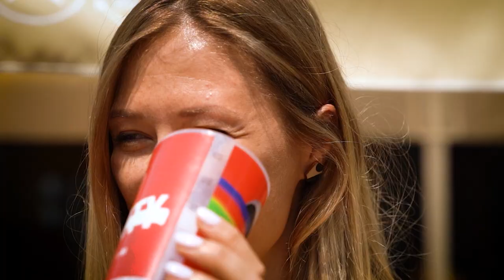Tankcsapda - Azt mondom állj (Song Factory Budapest cover)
Egy balatoni románc történetével és a Tankcsapda Azt mondom állj című számával éljük meg a nyári hangulatot - hard-rock, acapella verzióban, Song Factory Budapest stílusban, szeretettel!

Let's set the mood for summer with the story of a romance at Lake Balaton - hard-rock in acapella, in the style of Song Factory Budapest, with love!

Videó / Video production by Verőcei Gábor
Az átiratot készítette / Arranged by Benedek Hetei-Bakó
Rendező / Directed by Őrhalmi-Riesz Károly
Hang és masterelés / Mixed and mastered by Cserny ‘Bogi’ Kálmán at Origo Studio
Eredeti dal / Original song: Tankcsapda: Azt mondom állj

🇭🇺 Rólunk:

A Song Factory Budapest egy fiatalokból álló kórus, amely magyar és nemzetközi könnyűzenei feldolgozásokat ad elő. Az igényes acapella és többszólamú, hangszerkíséretes dalok megéneklésével teremtenek hidat a kóruséneklés és a közönség között. Az együttes tagjai amellett, hogy színes szakmai háttérből érkeznek, sok éves közös zenei múlttal és széles körű fellépési rutinnal büszkélkedhetnek.

A Song Factory Budapest rendezvények, fesztiválok, adventi vásárok, bálok és egyéb kulturális és céges események programját színesítheti főként pop-, rock-, jazzdalok, gospelek és spirituálék, valamint filmzenék többszólamú feldolgozásának előadásával. Színes repertoárjukban minden korosztály megtalálja kedvencét. Előadásaikat az  igényeknek megfelelően alakítják.

🇬🇧 About Us:

Song Factory Budapest is a community of young people, a multicultural choir performing popular music covers of Hungarian and International pieces. They are devoted to sharing the inherent joy and beauty of choral music. SFB aims to create a bridge between the audience and choral singing by performing a distinctive and varied repertoire: acapella songs, songs with musical accompaniment, songs with multiple parts and polyphony, etc. The singers come from all sorts of diverse backgrounds, connected through many years of performing and singing together.

Song Factory Budapest performs in events, festivals, Christmas and other fairs, balls, dances, company events or other cultural events to brighten the mood with pop-, rock-, jazz- songs, gospels, spirituals, or well-known motion picture soundtracks, as well. In their colourful repertoire, everyone can find pieces to enjoy. Concerts and performances can also be tailor-made upon request!